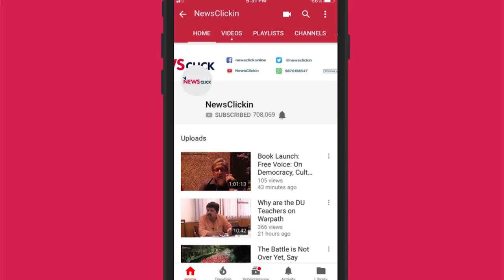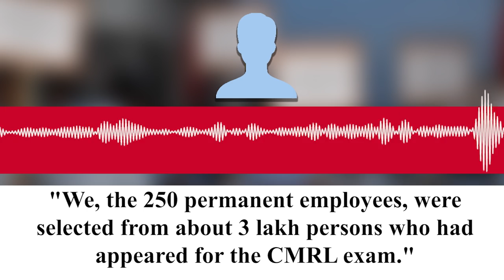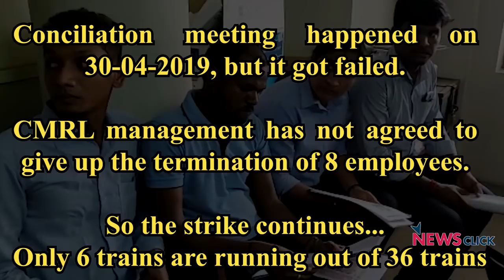Chennai Metro Rail Workers Forced to Protest Due to Contractualisation Policies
The permanent employees of the Chennai Metro Rail Corporation Limited (CMRL) were forced to refrain from working on Monday evening. The contractualisation policies of the corporation have prompted the workers to go for unionisation. They have been struggling to ensure security of their employment for the last six months. An immediate protest call was given on Monday when the management terminated eight employees including the office bearers of the workers’ union.